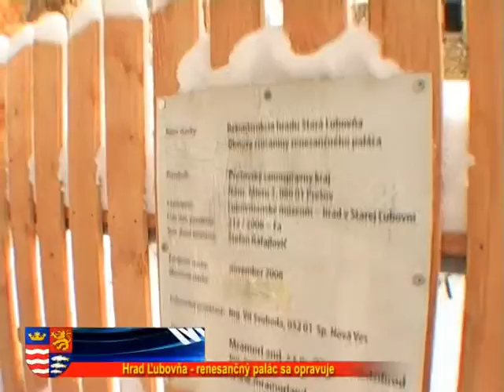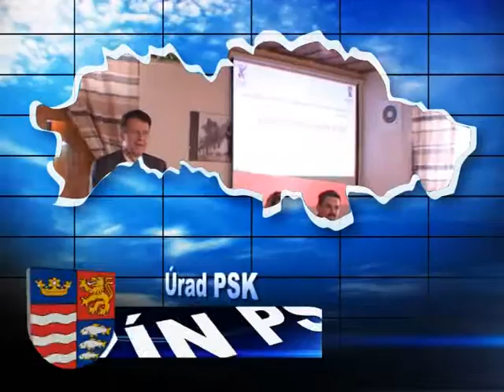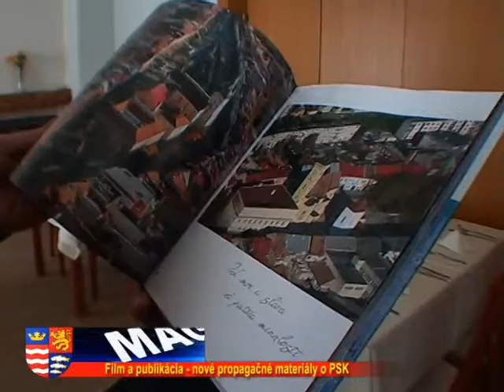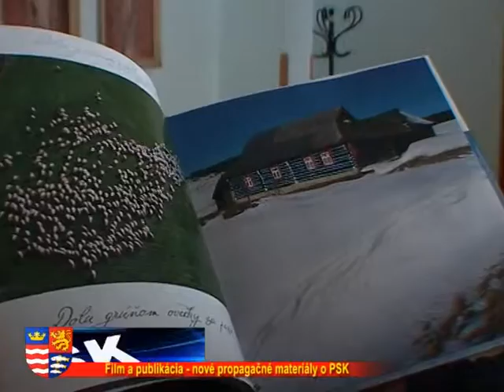magazín PSK 12 2010